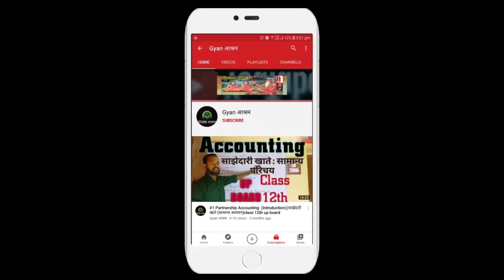New Batch ki jaankari | kab shuru hoga new batch |GYAN आश्रम |Vijay sir|Commerce Class 11th &12th